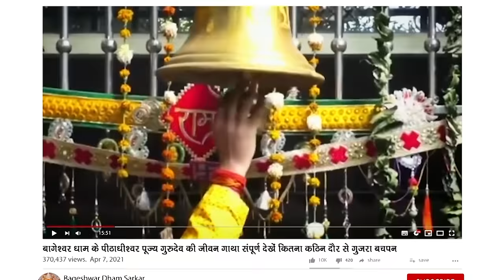इस प्रसंग को जरूर सुने हनुमान जी की पूंछ, बागेश्वर धाम सरकार से | Bageshwar Dham Sarkar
Official Detail of Bageshwar Dham Sarkar